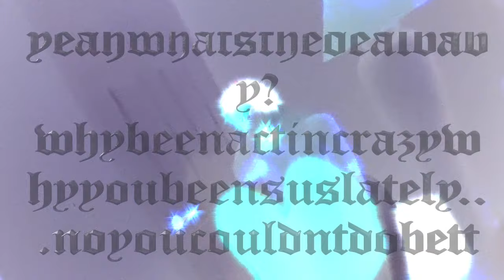gorgeous (prod ygcee & Ultradieu)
Teenslug - gorgeous official music video
produced by ygcee & ultradieu